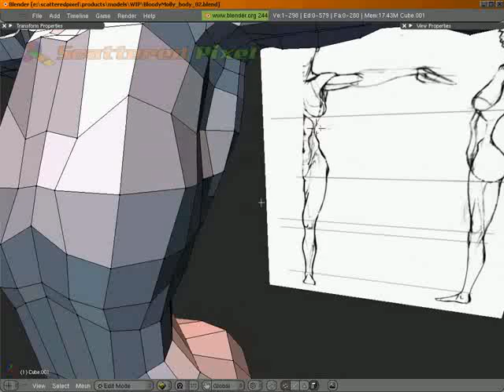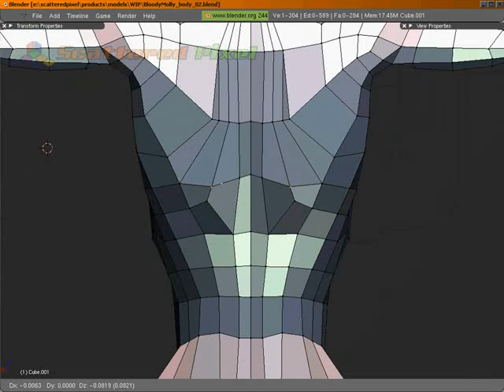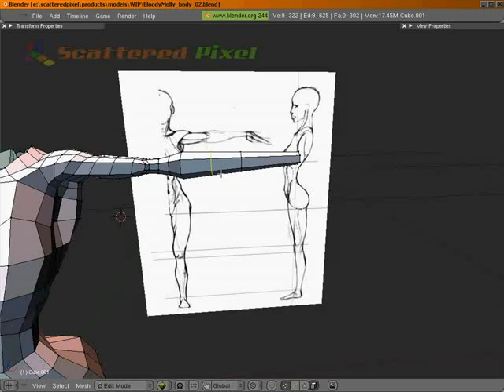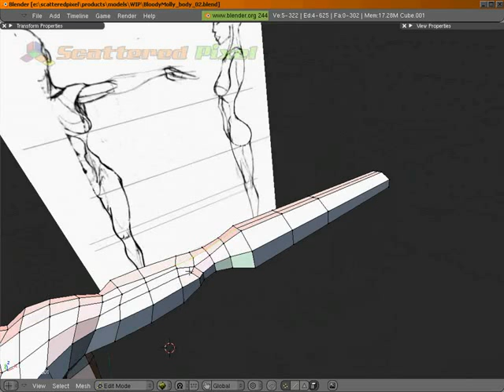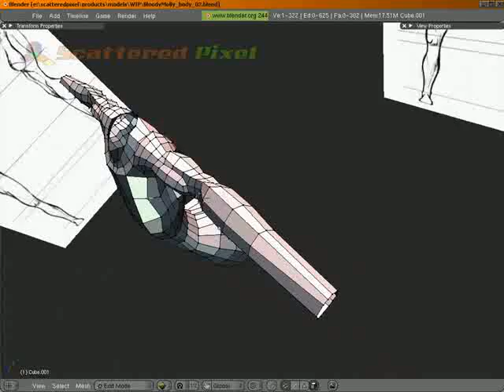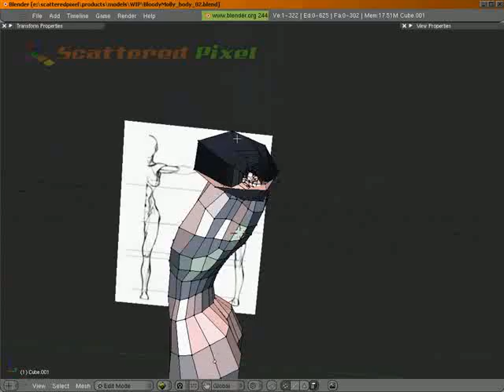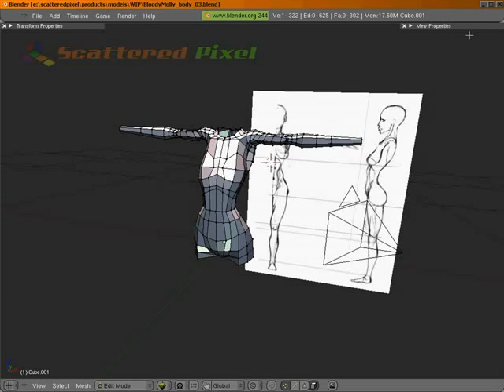Body Modelling Part 3 - Adding The Arm 4/4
Blender Training - Body Modelling Video Series

Tutorials are recorded on Blender 2.4x but techniques can be applied to 2.5x+ and other modeling tools